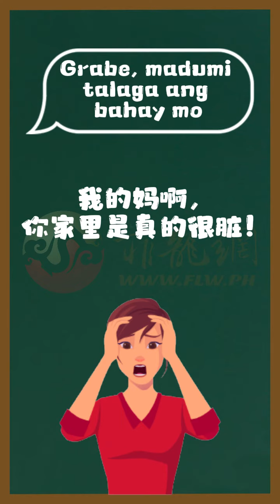菲龙网菲语每日一词 【Madumi/脏】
场景运用：
小明妈妈去了小明家看望小明，进门之后惊呼：“grabe，madumi talaga ang bahay mo” 我的妈啊，你家里是真的很脏！